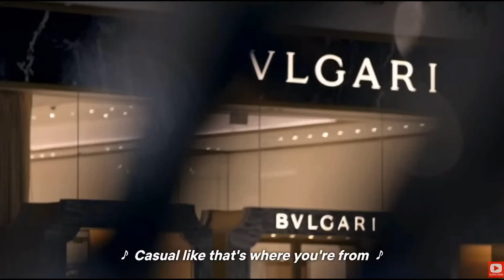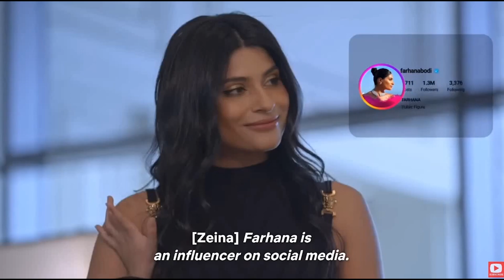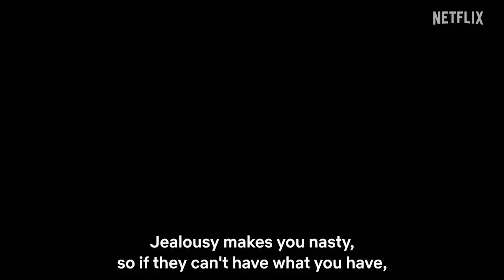DUBAI BLING (2022) 💰 Was UNBELIEVEABLE! Netflix Season 1 Review & Season 2 Theories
Dubai Bling was an average reality TV series at first, but then became absolutely incredible.

My review of Dubai Bling stars Kevin Taejin Kreider, Kane Lim, Christine Chiu, Gabriel Chiu, Kelly Mi Li, Anna Shay, Cherie Chan, Jessey Lee, Kim Lee, Andrew Gray, Jamie Xie and Guy Tang. Dubai Bling was executive produced by Jeff Jenkins, Brandon Panaligan, Ross Weintraub, Elise Chung, Ben Eisele and Kelly Mi Li.